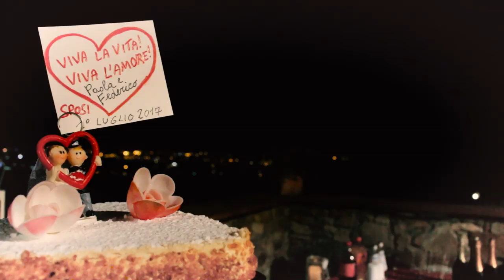Paola Pellegrini Lexrock - Making love forever (7hard/7us)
Beautfil rock ballad by Italian guitar player Paola Pellegrini Lexrock of her current album "Lady to rock".
The video was filmed in Loppiano and Florence (Tuscany, Italy).